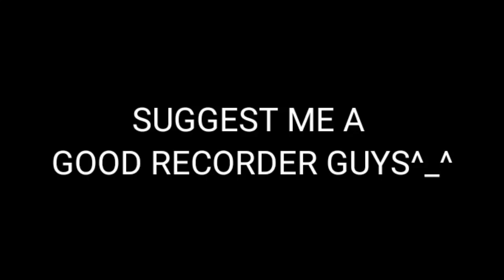Thats why i am the best on ⚡️⚡️⚡️Mi a3🌝🌝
Spread love no hates

Device📱 : MI A3 (4/128)

FF ID : MRZ SPYMAX
GUILD : MARZELLUS
COUNTRY:🇮🇳🇮🇳
  Dream: TO IMPROVE MY OWN GAMEPLAY .AND TO PLAY 1V1 WITH THEUZ FF.HOPE I CAN DO IT